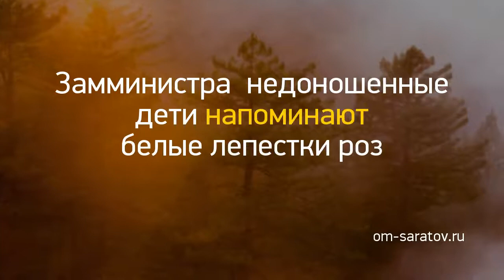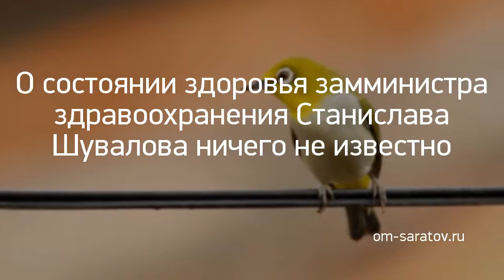Новость дня: "Николай Трифонов объявил подчиненным об ух..." и другие главные новости за 2020-11-26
Николай Трифонов объявил подчиненным об уходе в отставку //
85-летний балаковский пенсионер, находящийся на обслуживании центра социального обслуживания, живет в антисанитарии //
Замминистра: недоношенные дети напоминают белые лепестки роз //
Подозреваемый рассказал, как убивал Татьяну Кузмич //
Георгия Фролова, который 8 лет назад праздновал 85-летие, с 95-летием //
«Существующие форматы нам не подходили». История создания онлайн-квеста в духе Дэна Брауна //
61-летняя жительница Котельнича предстанет перед судом по обвинению в присвоении более 90 миллионов рублей //
О состоянии здоровья замминистра здравоохранения Станислава Шувалова ничего не известно //
Сотрудники ФСБ в Саратове задержали депутата-перевозчика, обвиняемого в даче взятки //